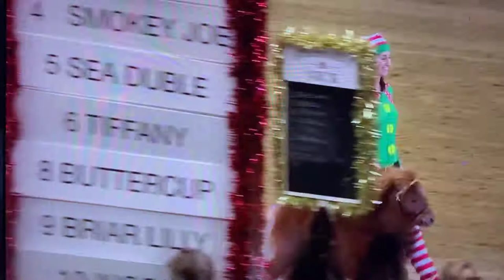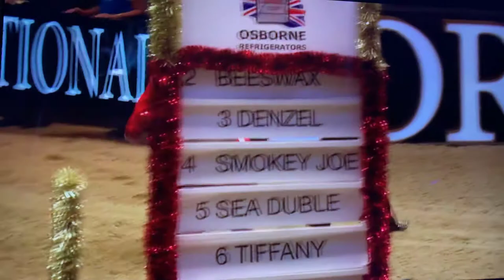2018 Olympia Shetland Grand National. Our very own DAMERHAM BRIAR LILLY with Alfie Diaper.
Winner Winner Winner Tuesday 18th December 2018